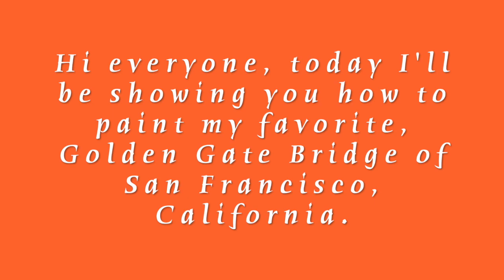How To Paint The Golden Gate Bridge Step by Step (Read Description) golden gate bridge painting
The Golden Gate Bridge is the 1.7 - mile long suspension bridge, which is an icon of the San Francisco Bay region. It's a great place to visit, walk, hike, bike or spend time.

Some interesting facts:
Have you ever wondered where the Golden Gate Bridge got its name? It was named after Golden Gate Strait, a 300 - feet deep stretch that lies below the bridge which links the Pacific Ocean to the San Francisco Bay.

For its color, U.S Navy requested the bridge be painted in blue and yellow stripes for better visibility. However, the consulting architect of the bridge decided to paint it in international orange, as it was pleasing to the eye and increased visibility.

In April of 1935, the bridge was struck by an earthquake while under construction.

The safety net built right under the bridge saved 19 construction workers.

Credits:
Video Editing Software: iMovie
One of the pictures: iMovie
Intro and Outro: Clipmaker by Panzoid and YouTube
Background Songs In The Video:

Materials Used:

- 11" x 14" canvas
- Apple Barrel Acrylic Paint (Colors used - Flag Red; Jack-O-Lantern; Kings Gold; Yellow Flame; Pale Daffodil; Christmas Green; Bright Blue; Blue Bonnet; Parrot Blue; Pink Polish; Melted Chocolate; Nutmeg Brown; Black; Elephant Gray; White)
- Paint brushes
- Pencil
- Eraser
- Palette